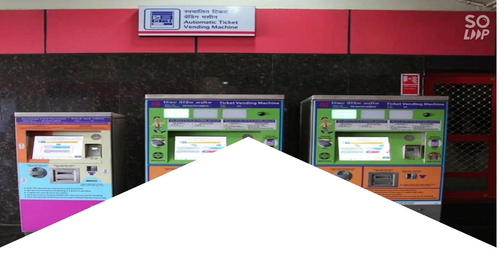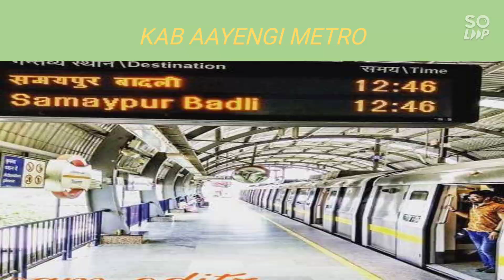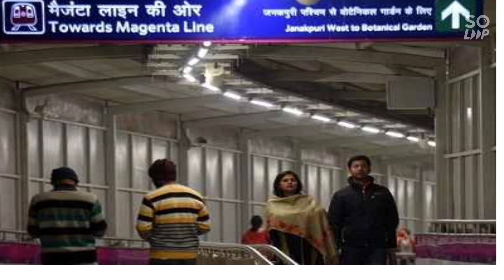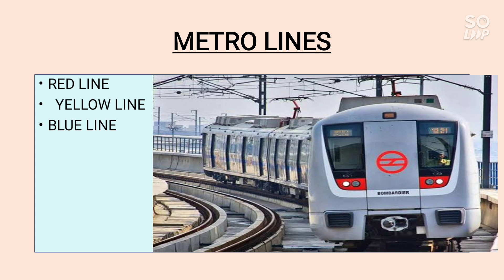दिल्ली मेट्रो का सफ़र || आशु सिंघल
मेट्रो की सैर